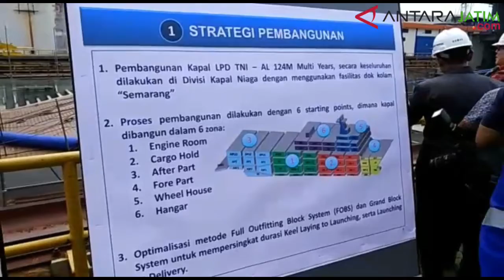Pemeliharaan Kapal di PAL Menghemat Devisa Dalam Negeri